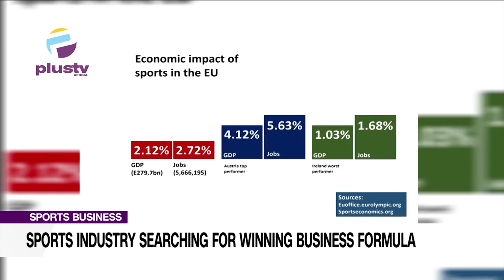Sports Business: Sports Industry Searching for Winning Business Formula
This is sports business with Orufuo Ezaga. On today's episode Victor Ndukuaba, the DMD, Afrinvest West Africa joined Orufuo to discuss sports industry searching for winning business formula. Enjoy!